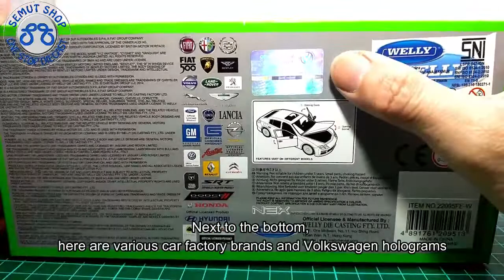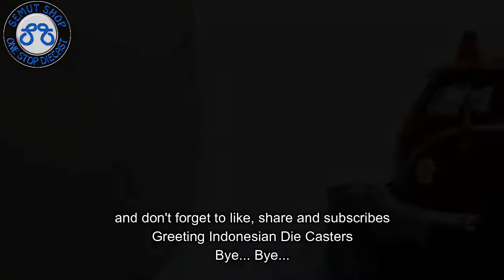Welly Nex 1:24 1963 Volkswagen T1 Bus Red FEUERWEHR miniatur bis Pemadam Kebakaran VW T1 Unboxing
Miniatur Bis Volkswagen

- Ukuran lebih kurang Panjang 17.5cm Lebar 7cm Tinggi 7.5cm Skala 1:24
- Pintu samping bisa dibuka
- Free Wheels (tidak menggunakan baterai)

Tomica Indonesia
Kinsmart Indonesia
Welly Nex Indonesia
Maisto Indonesia
Apolo Indonesia